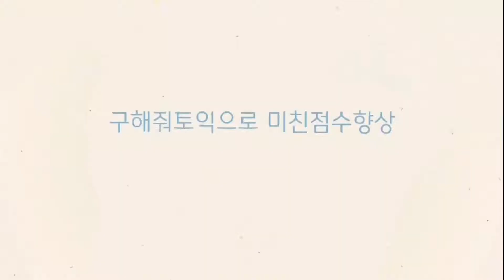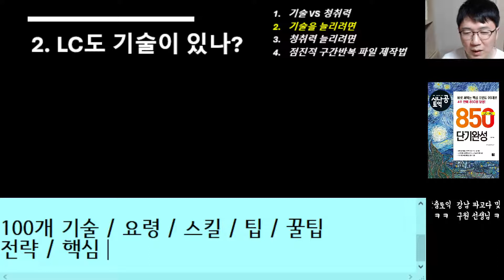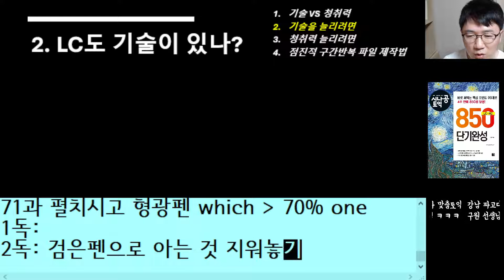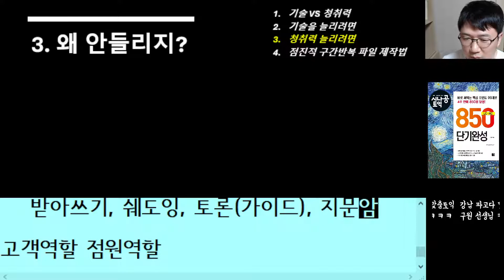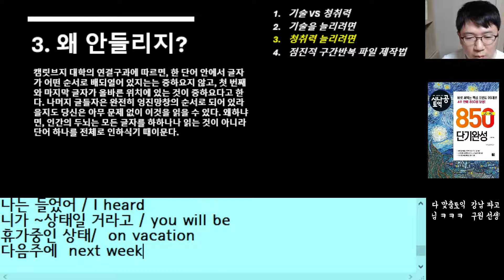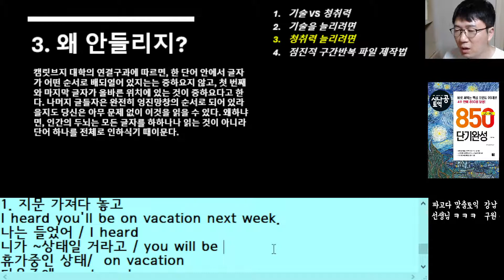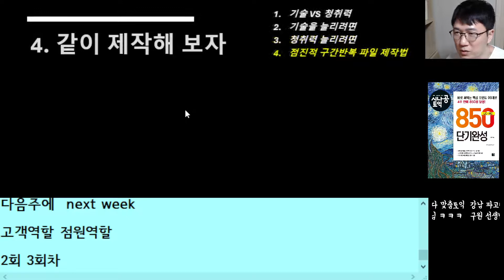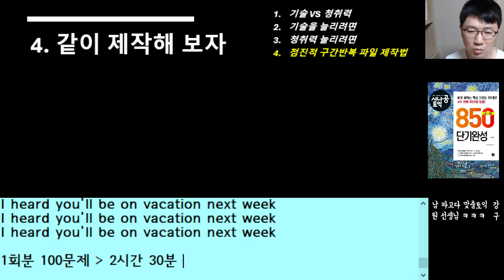실패없는 LC학습법 ｜토익LC공부법｜토익인강｜토익RC｜토익독학｜구원토익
50회 990점 만점쌤의 올바른 듣기를 위한 학습전략을 담았습니다.